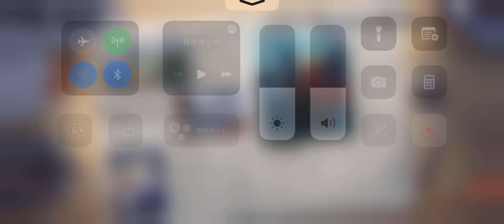鋼の錬金術師モバイル メインストーリー #2 炭鉱の街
＊本動画は単行本1巻の第3話の内容です。